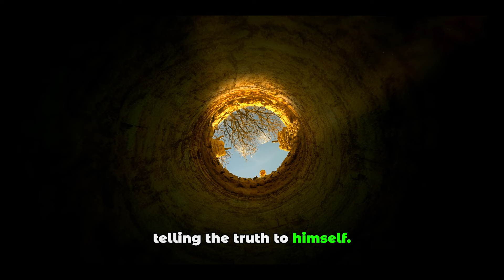Groff Last Knife Scene Will Change Your Mind About Outer Banks Forever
Groff Last Knife Scene Will Change Your Mind About Outer Banks Season 4 Forever, I review, breakdown and explain Outer Banks Season 4 Part 2. I discuss the Netflix show and the ending which saw JJ’s death. I give my reaction to moments such as Sarah being pregnant, Chandler Groff getting away with the blue crown, John B taking more of a back seat, Rafe and Sarah making up and Cleo and Pope. I also give my theories and predictions on Season 5.